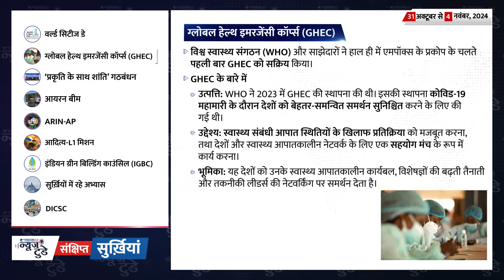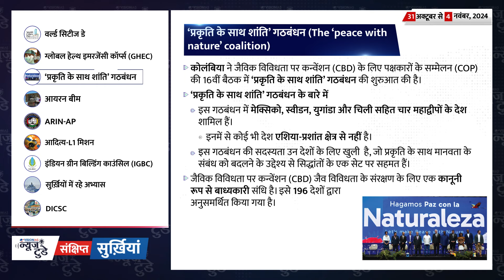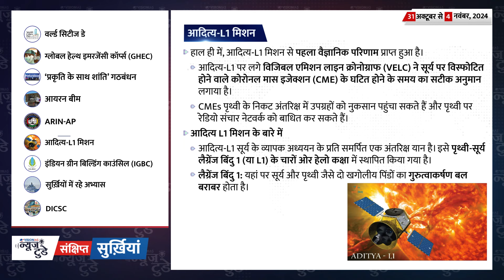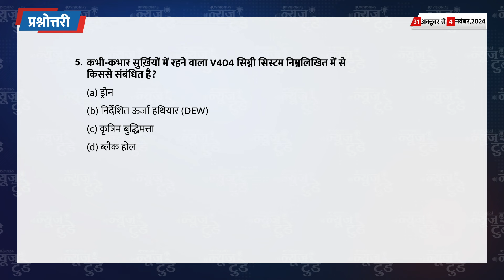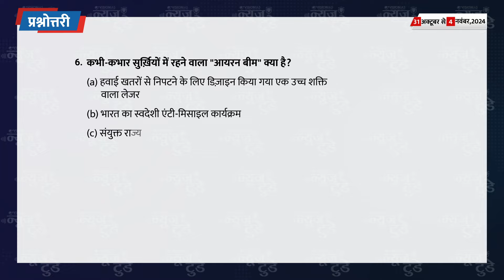न्यूज़ टुडे | डेली करेंट अफेयर्स | 31 अक्टूबर और 1, 2, 3 और 4 नवंबर, 2024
आज की प्रश्नोत्तरी ( (31 अक्टूबर और 1, 2, 3 और 4 नवंबर, 2024 ) का समाधान इस प्रकार है:
1. C
2. B
3. A
4. C
5. D
6. A
0:00 परिचय
0:21 सुर्ख़ियाँ
1:11 राष्ट्रीय जैव विविधता रणनीति और कार्य योजना ( 2024-30)
3:51 ट्रिपल ब्लैक होल सिस्टम
6:36 तटीय क्षेत्र प्रबंधन योजना (CZMPs)
10:14 इक्वेटोरियल इलेक्ट्रोजेट (EEJ)
12:27 ओडिशा में आए BoB 06 सुपरसाइक्लोन के 25 साल
15:45 CSE द्वारा EPR पर रिपोर्ट
19:06 संक्षिप्त सुर्ख़ियां
22:13 प्रश्नोत्तरी